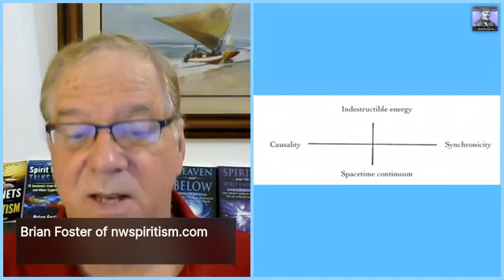Carl Jung knew about Past Lives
The Problem is the Solution – Carl Jung knew about Past Lives: with Brian Foster of nwspiritism.com– from the book “The Problem is the Solution”

Did you know that Carl Jung, the famous Swiss psychiatrist, a one-time colleague of Sigmund Freud, also independently came to the conclusion that our life on earth has a greater purpose?

To learn more about your current life, read this book

How to Live – Inner Peace through Spiritism

My book to teach you how to ascend in your current life, so you next life will be fashioned more to help you with experiences, instead of harsh lessons: How to Live – Inner Peace through Spiritism

Please join us every Sunday at 7 pm eastern and 4 pm pacific for a live program to discuss a topic about Spiritism and the Spirit World Around Us. Mark your calendars. The link to the upcoming program will always be on the right side of the nwspiritism.com blog home page.

Download the Kardec Radio app on the IOS or Android app store to get Spiritist radio 24 hours a day.